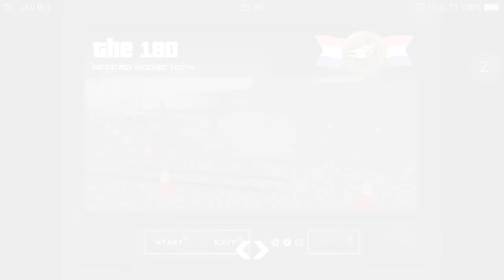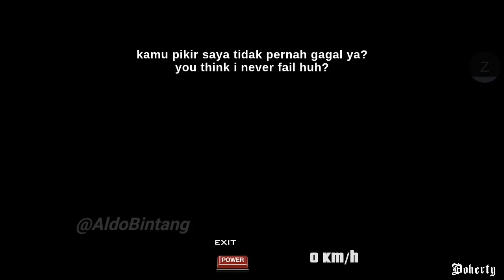TEST "DRIVING SCHOOL" ON REALISTIC HANDLING v6.82MT | MOD HANDLING FOR GTA SA